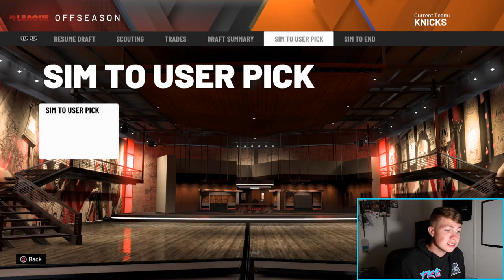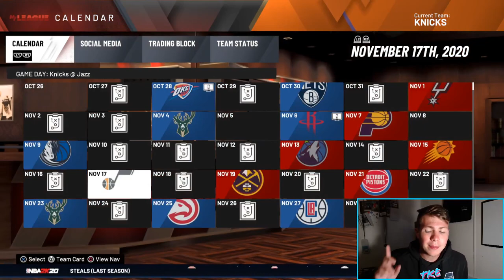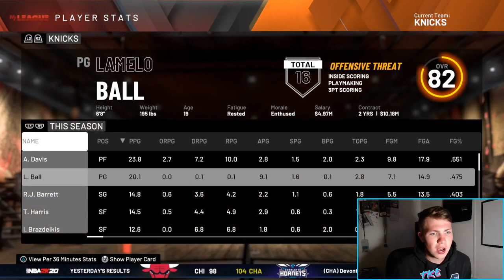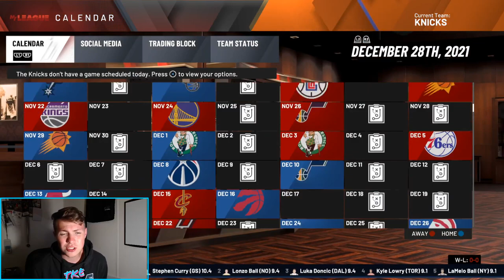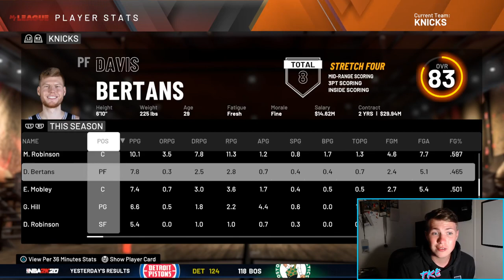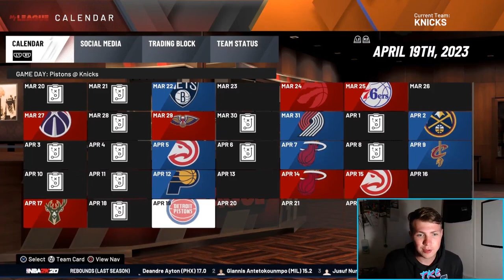THE KNICKS HIRED TOM THIBODEAU | NEW YORK KNICKS REBUILD | NBA 2K20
The Knicks just made a HUGE mistake and are risking their already bleak future by hiring Tom Thibodeau. Let's rebuild the Knicks and try to bring them a championship.
Thanks for 1K!!! Let's get 2K now